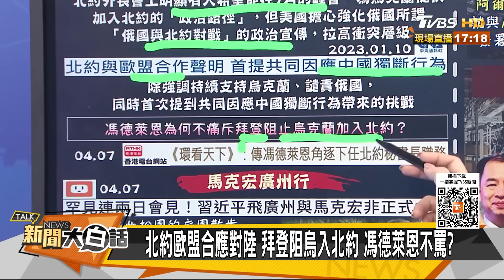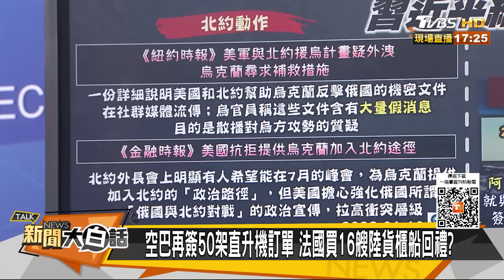習近平罕見廣州二會馬克宏 拜登馮德萊恩阻烏國進北約？ 新聞大白話@tvbstalk 20230408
本集來賓：帥化民、蔡正元、李大中